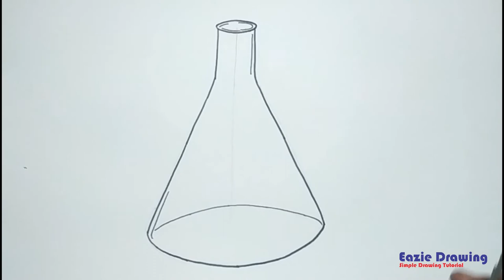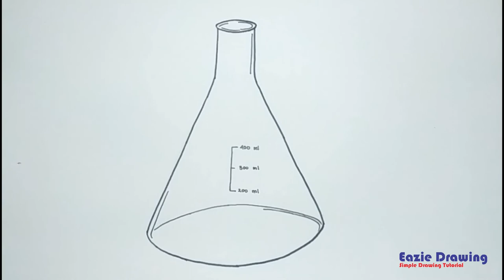How to Draw Erlenmeyer Flask